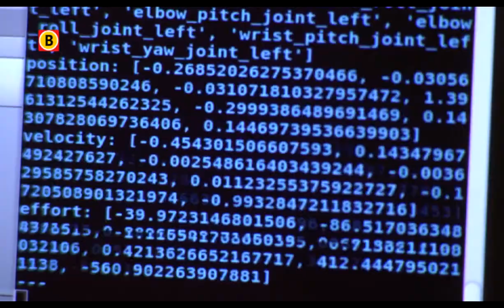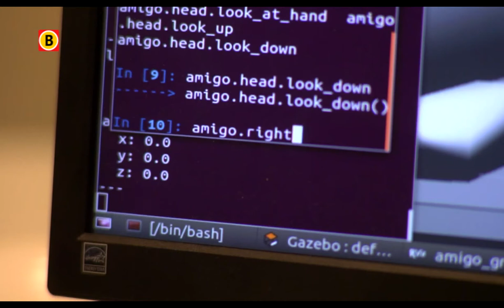BV Brabant 2013 - aflevering 8 - Robotica TU/e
Robots zullen in de toekomst steeds meer taken in de zorg overnemen. Janno Lunenburg en Jeroen Blom  van de TU/e zijn druk bezig met deze robots van de toekomst. Zo werkt Janno aan een zorgrobot en Jeroen heeft een robot gemaakt die een armprothese kan vervangen.